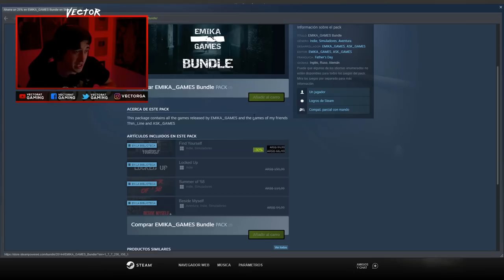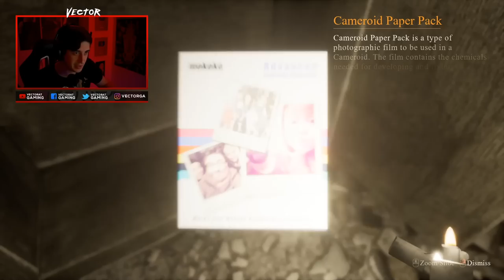ENCERRADO EN UN HOSPITAL ABANDONADO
Uno de los mejores juegos de terror que jugue.
Ojala lo disfruten mucho!